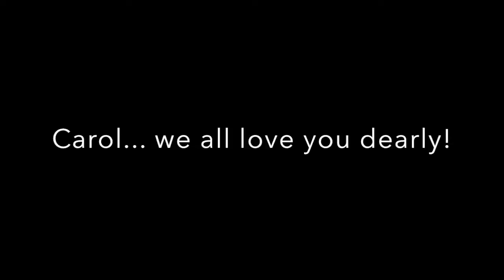Carol's 50th Birthday Uptown Funk Parody